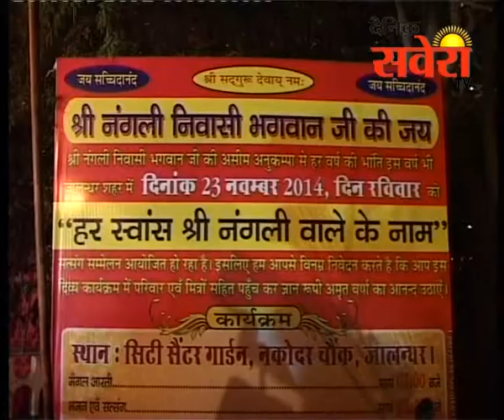जालंधरः नंगली दरबार सेवा समिति की ओर से सातवें वार्षिक समारोह का